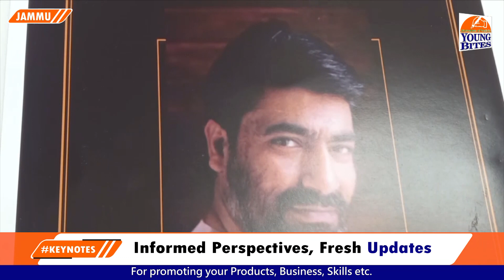Season 7 contestant Kashir Kalaar delivers soul-stirring musical tribute to legendary Sursamrat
Season 7 contestant Kashir Kalaar delivers soul-stirring musical tribute to legendary Sursamrat, Vijay Malla ji. 🎶

 Bites is an official YouTube News Channel which streams breaking news, the latest news, and current affairs. The basic mantra of Youngbites is “Journalism of Positivity”